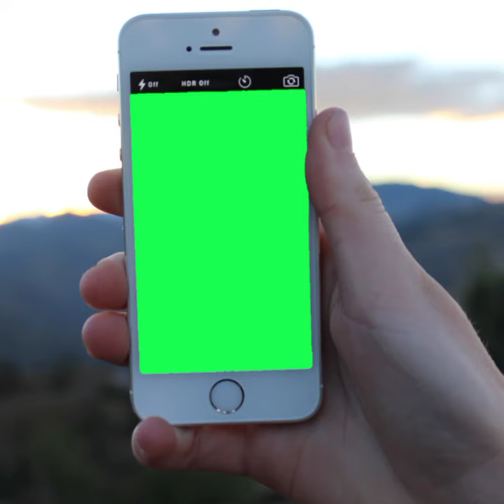green screen mobile video copyright free download